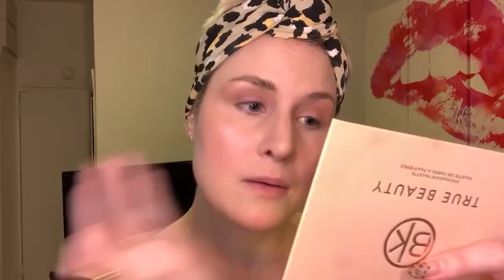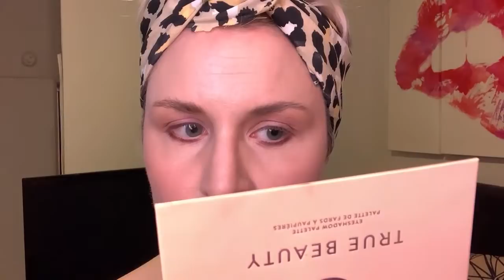BK BEAUTY True Beauty Palette | Cate the Great Beauty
Mailing Address:
Cate the Great Beauty
55 W. 116th St. Suite 101

Codes:
Ana Luisa Jewelry Code: Cate10 for $10 off

What I'm Drinking:
Absolut Vanilla & Hal's Vanilla Seltzer

Candles:
Merry Cookie

Tom Ford Cushion Foundation in Bone

Pat McGrath Sublime Perfection Concealer in L2

Koh Gen Do Maifanshi Brightening Moisture Powder

Fenty Cheeks Out Cream Blush in Petal Poppin’

Glossier Boy Brow in Brown

BK Beauty True Beauty Palette

By Terry Lash expert Twist-Brush Double Effect Mascara

Hourglass Ambient Lighting Blush in Sublime Flush

Bite Beauty Yaysayer Plumping Gloss in Guava Puff

Fenty Gloss Bomb in Glass Slipper

Rare Beauty Positive Light Liquid Luminizer Highlight in Enlighten

My Nails: Marie Nails Soho. Ask for Hiromi

Some Info About Me:
I have normal/combination skin.
My skin tone is light with cool/pink undertones.